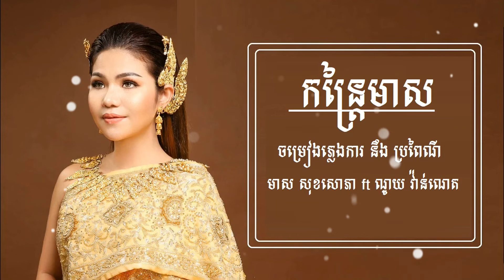កន្រ្តៃមាស - មាស សុខសោភា Ft ណយ វ៉ានណេត / Pleng Ka Khmer